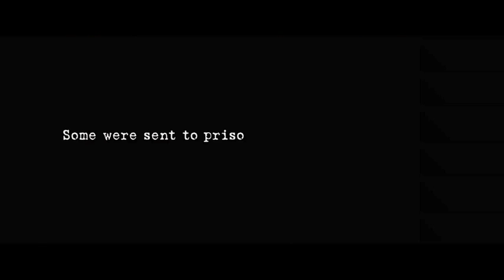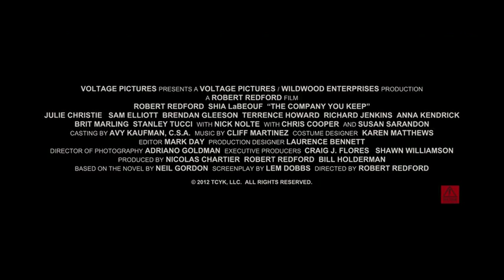The Company You Keep TRAILER (2012) - Robert Redford, Shia LaBeouf Movie HD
Trailer -  The Company You Keep TRAILER (2012) - Robert Redford, Shia LaBeouf Movie HD

A thriller centered on a former Weather Underground activist who goes on the run from a journalist who has discovered his identity.